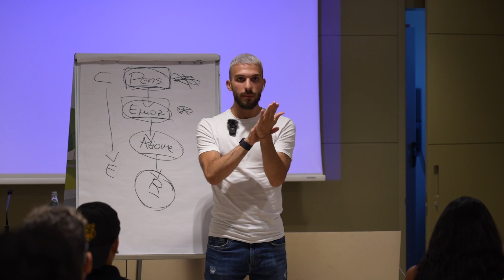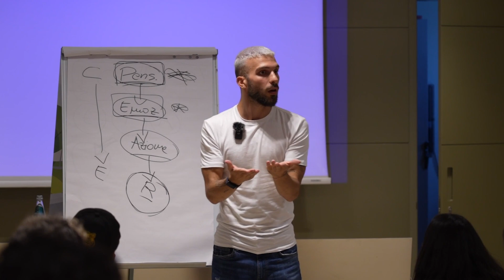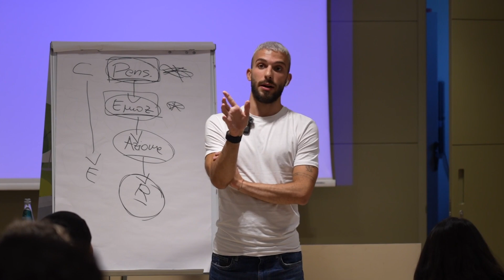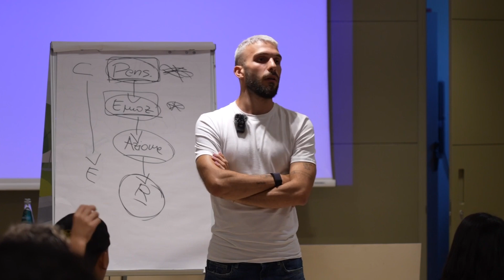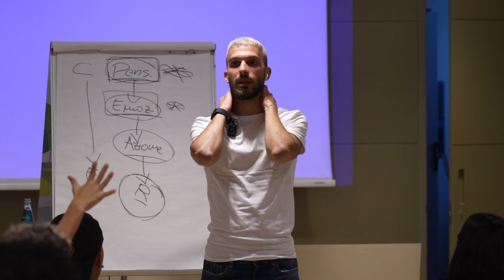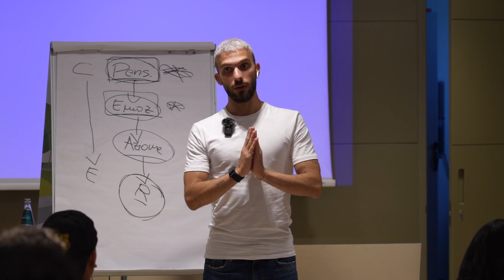Da PROBLEMI a SOLDI: Come i Tuoi Ostacoli Possono Portarti al Successo Finanziario"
Affrontare e risolvere i tuoi problemi è la chiave per il tuo successo.

Quando ci si confronta con sfide e ostacoli, si ha l'opportunità di imparare, crescere e trovare soluzioni creative, che spesso si traducono in guadagni più consistenti.

Per non perderti nessuno dei preziosi contenuti dell'oracolo del Big Gio, dove ti svelo non quello che ho sentito, ma quello che ho imparato sulla mia pelle in merito Mindset, Successo, Imprenditoria digitale e non, Relazioni, Networking, Business e tante altre perle...